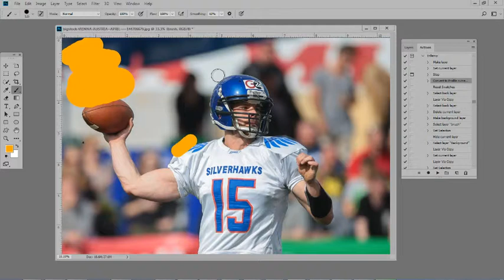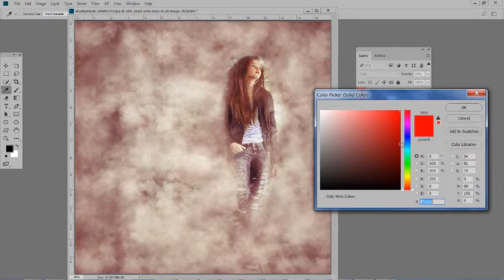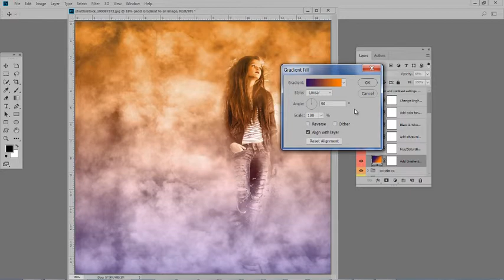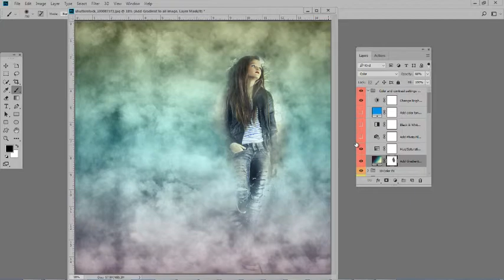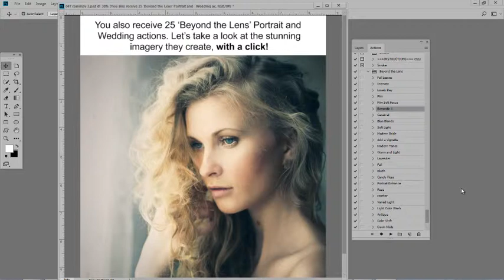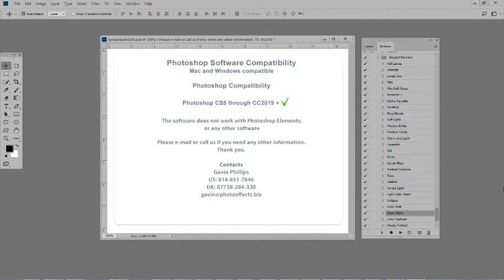Inferno & Smoke Demo Video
The NEW & Improved Fire and Smoke Photoshop Action developed by Gavin Phillips in association with StudioMagic/LayerCake Elements makes its return to the StudioMagic/LayerCake Elements product lineup. This short video provides an overview of the creative possibilities one is able to unleash when using the improved Inferno & Smoke actions.